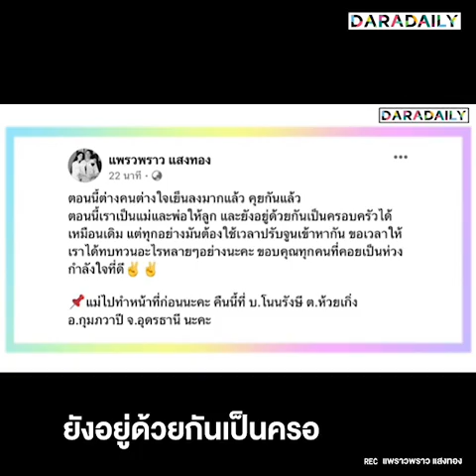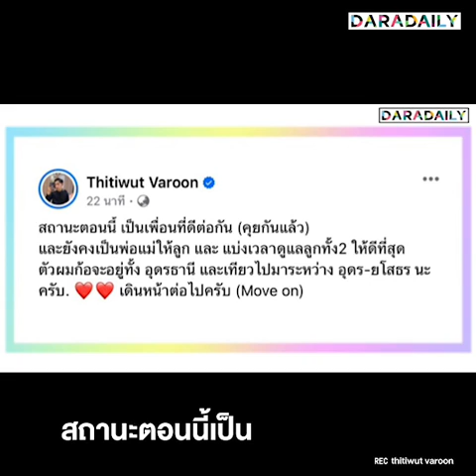ฟังสถานะชัดๆ จากปาก “ผู้ใหญ่บ้านฟินแลนด์” หลัง “แพรวพราว แสงทอง” โพสต์ภาพครอบครัว